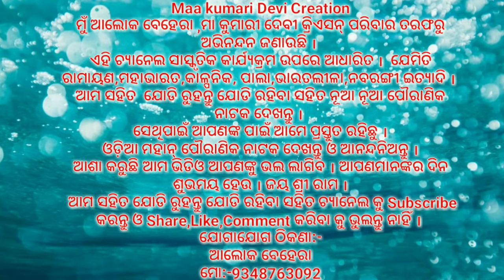ଆରେ ସାନୁଜ ମୋହର ।।Odia Ramayana||Odia Natak||Odia Ramalia||Nayagarah||Lunisahi